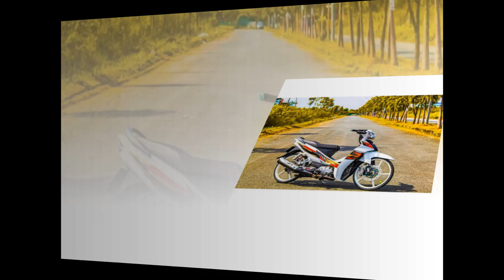Nhạc HOT TIKTOK 2022 | Tiếng Pháo Tiễn Người Remix - Lồng xe Yamaha Sirius dọn kiểng đẹp nhất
*Lyrics:
Thấy em cười
Mắt trong ngần
Đẹp như giữa ánh trăng đêm rằm
Mộng mơ tôi
Về ôm ấp, đêm nằm
Đến giữa đời
Có xa vời
Điều tôi muốn nói không nên lời
Ngắm em tôi nhìn từ phía xa, xa vời

Ngày em biết nhớ thương một người
Là ngày tôi biết sắp xa em rồi
Rộn vang tiếng pháo hoa ngang trời
Cùng ai xứng đôi
Một lần thương, vạn lần đau
Buồn tôi đứng phía sau không lời
Biết thương em cũng là lúc tôi, mất người

Có bao giờ
Thoáng trong lòng
Rằng em cũng vấn vương mơ mộng
Rằng em thương
Rằng em cũng động lòng
Tiếng em cười Mắt trong ngời
Giờ đây đã mãi xa tôi rồi
Nhớ thương nào lại tìm đến tôi giữa đời.